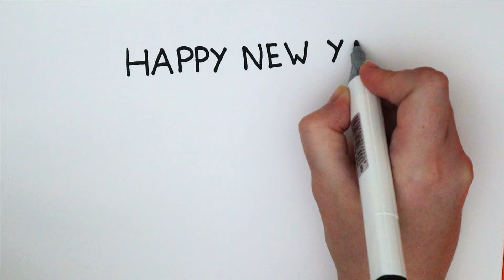CELEBRATION DRAWING FOR THE NEW YEAR 2023 - EASY DRAWINGS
Learn how to draw a celebration doodle for the new year 2023.

Drawing about saying goodbye to the old year and hello to the new year.